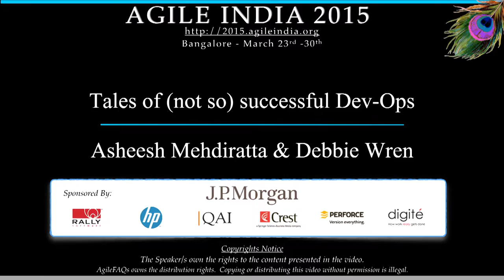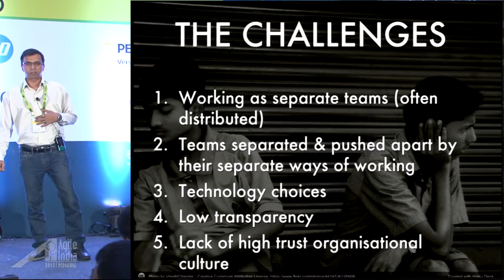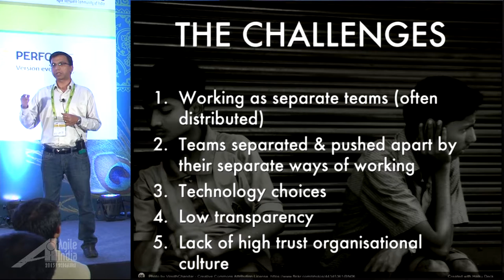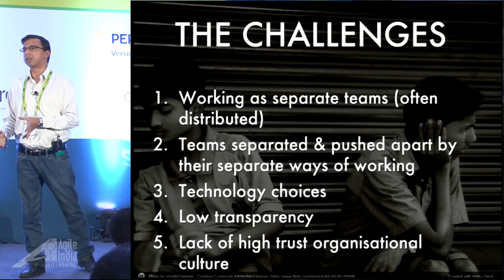Tales of not so successful Dev Ops by Asheesh Mehdiratta & Debbie Wren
Welcome to the crazy world of Dev-Ops, where the tales span the spectrum from gruesome, grizzly to the heavenly and flowery bliss!

The silo’d structures, the agonizing buy v/s build debates, the departmental handoffs, tooling and of course the cultural barriers, which all add fuel to the story unfolding in our brave new dev-ops world. But sometimes there are silver linings and the heavens part way for the shining stars to reveal their true glory.

Join our session to listen to the tales of our (not so) successful dev-ops, and learn the lessons from our experiences.